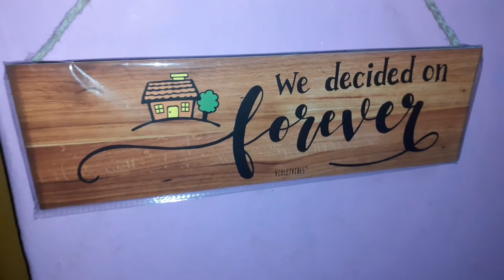living room before & after with unpacking of showpiece hometour ,small living room gallery